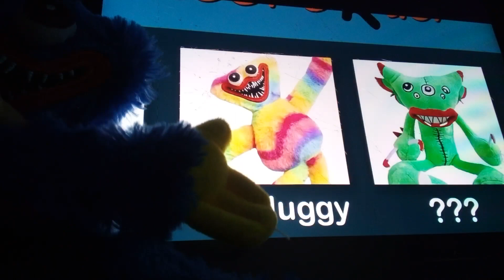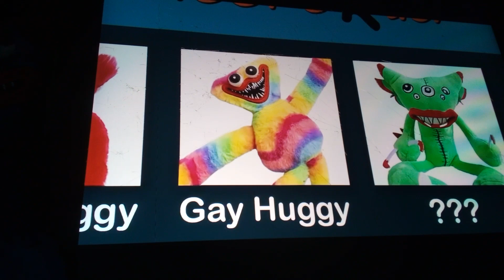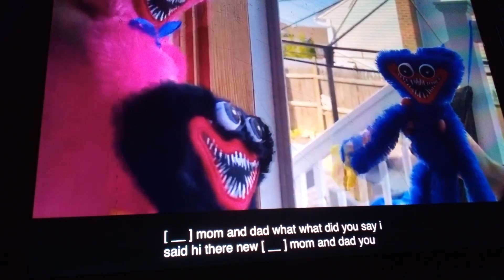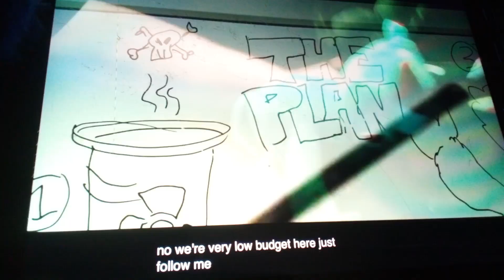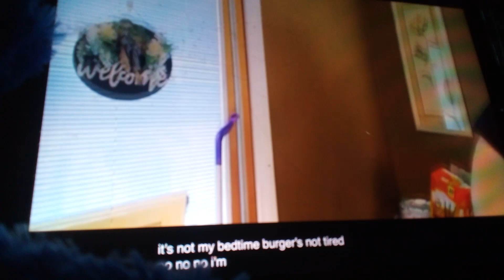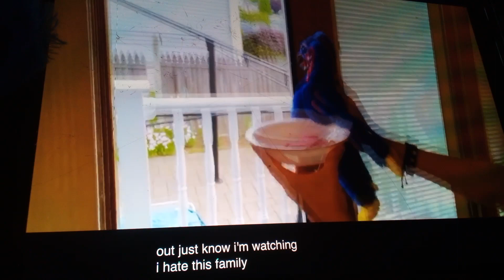The Huggy House Reaction: Huggy Wuggy Gets Adopted! Huggy Wuggy Reacts!